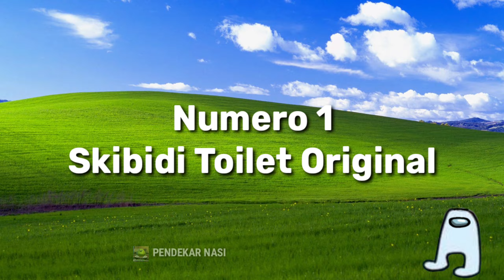Top 3 Sindrom Skibidi Toilet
Lagu/Song:
Harvest Moon Back to Nature - Town Theme